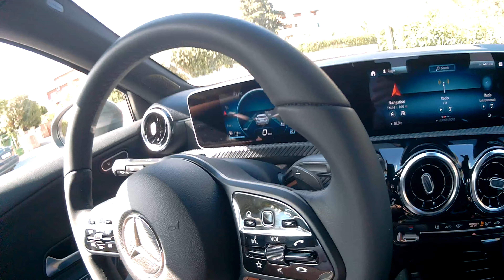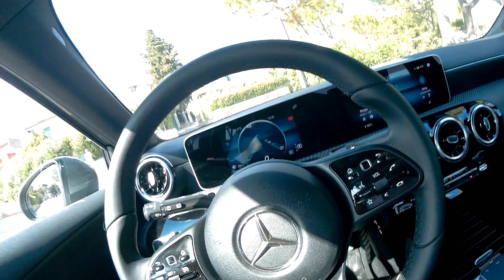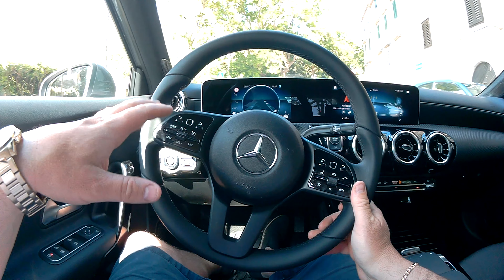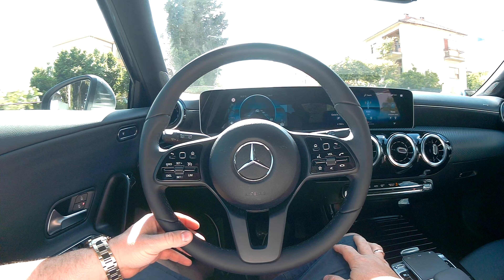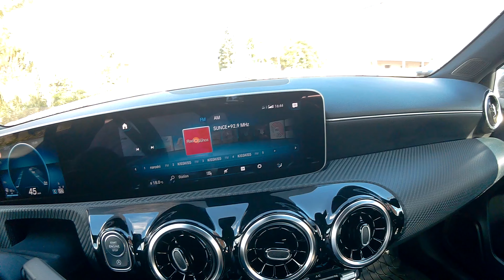ASPHALT GARAGE Partie 2 essai Mercedes classe A 180 CDI 2019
Partie 2 de l'essai de la nouvelle Mercedes classe A 2019. Intérieur Cosi et luxueux mais bruyant et bordélique. Un peu déçu de tout ces gadgets et options qui sonnent et clignotent en permanence.